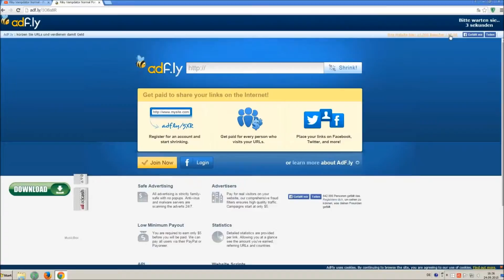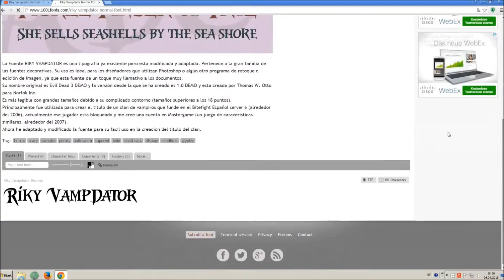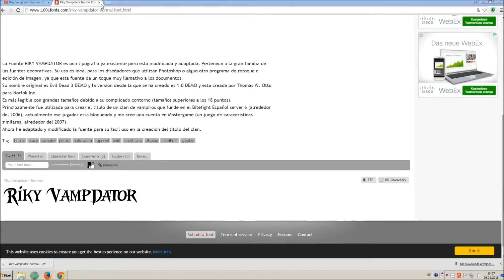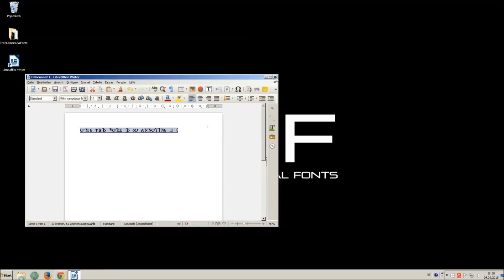Lexographer - Free Commercial Font Download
FREE COMMERCIAL FONT (FCF)
Lexographer

Artist of the Track: Disfigure